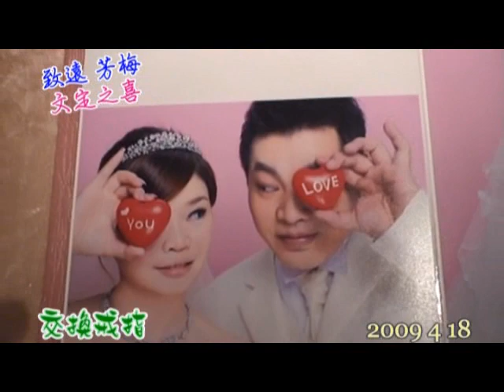【尼爾婚攝】20090418 致遠&芳梅 訂婚#1 交換戒指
20090418致遠芳梅訂婚